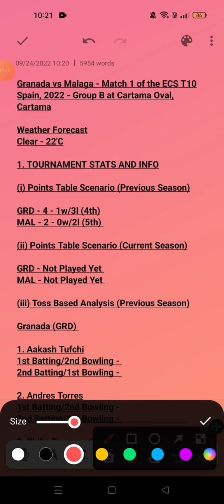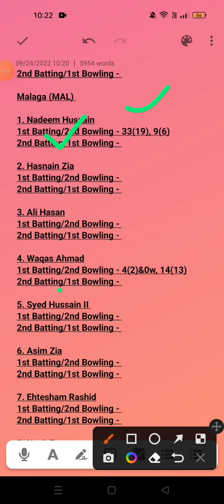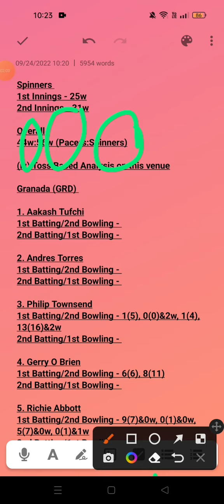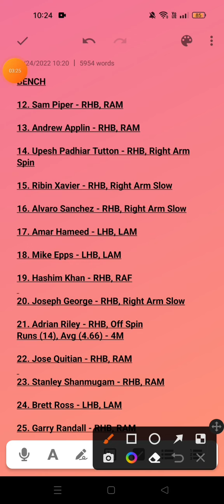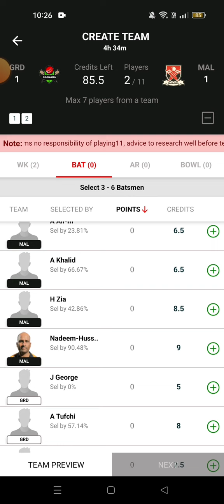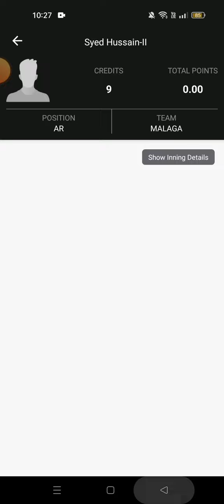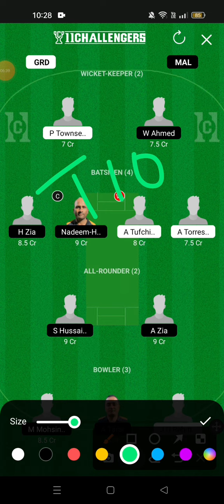GRD vs MAL Dream11 Prediction,GRD vs MAL Dream11 Team,GRD vs MAL Dream11 Prediction Today